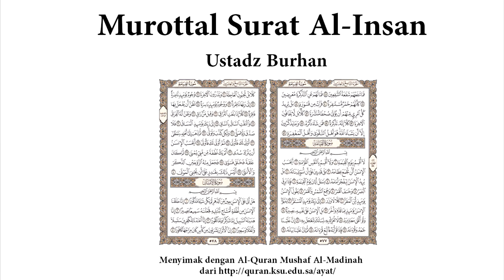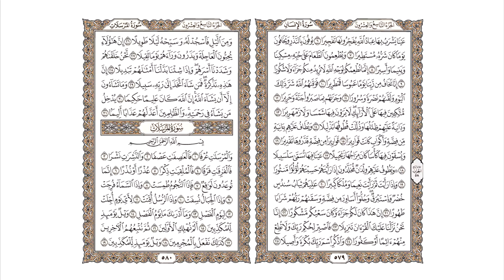Surat Al-Insan Suara Merdu Ustadz Burhan (HD)